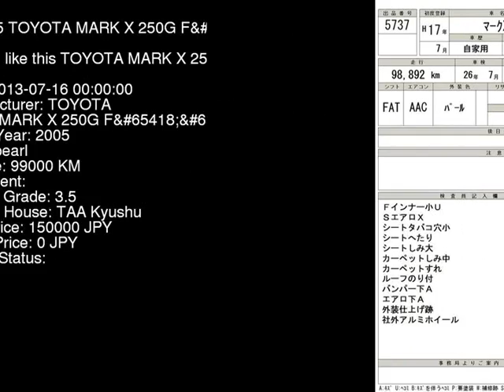2005 TOYOTA MARK X 250G_F GRX120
the Authority on JDMs since 2007!  . Details on this car from auction in Japan